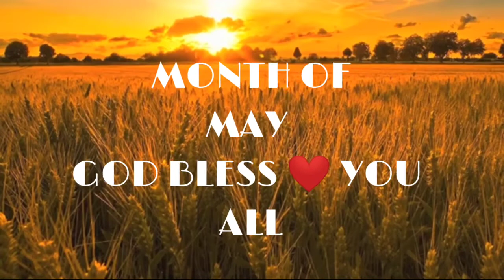MONTH OF MAY BLESSING PRAYER || ❤️🙏 PS.ASHOK